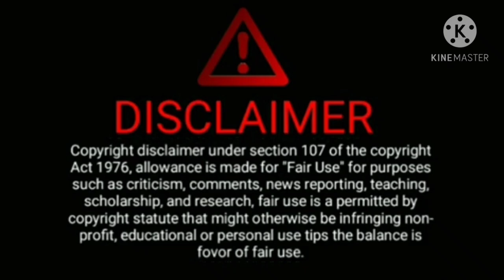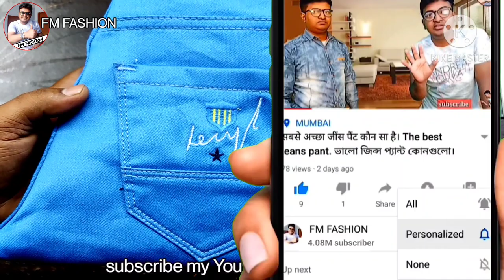What are reactive jeans? 👖👖👖👖How to recognize reactive jeans.FM FASHION.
56 रुपया में जींस पैंट making. Ulhasnagar Maharashtra India.

shop address.,... Bholenath dresses
Ulhasnagar 5 old petrol pump behind
golden Nagar fast line
shop number 2.
mobile number sorry.

Ulhasnagar 5 bus stop shantipur kaji school road. Rahul dresses
brand label
HI RICH
ONLY FOR WHOLESALE PURCHASE

my news channel link $$$$$$$$$$$$$$$$$$$$$$$$$$$$__$$$$$$$$$$______$$$$$$$👇👇👇👇👇👇👇👇👇👇👇👇👇👇👇

l/UCHnB4OZyyuviEzbXHrCfEZw